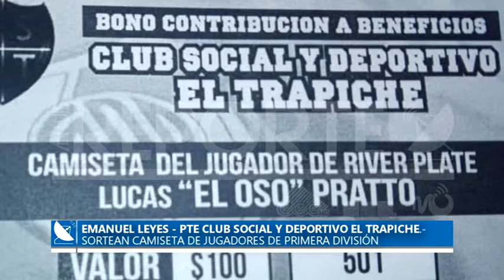22-11-2019///CLUB DEL TRAPICHE SORTEA CAMISETA DE JUGADORES DE PRIMERA DIVISIÓN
EMANUEL LEYES - PTE CLUB SOCIAL Y DEPORTIVO EL TRAPICHE.-
CON MOTIVO DE REALIZAR MEJORAS EDILICIAS EN EL CLUB SOCIAL Y DEPORTIVO EL TRAPICHE, CON PREMIOS MUY PARTICULARES. SORTEAN CAMISETA DE JUGADORES DE PRIMERA DIVISIÓN, COMENZARON LA CAMPAÑA PARA SORTEAR LA CAMISETA DE LUCAS PRATTO JUGADOR DE RIVER.-